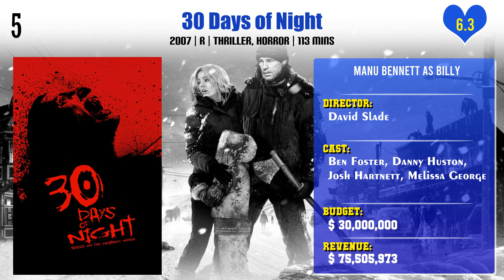Manu Bennett Top 10 Movies | Best 10 Movie of Manu Bennett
Top 10 Movies of Manu Bennett

Find the list of movies by Manu Bennett you can find more information, movie trailers, posters, reviews, youtube links in below link.

Pl. Comment down your favorite movie of Manu Bennett